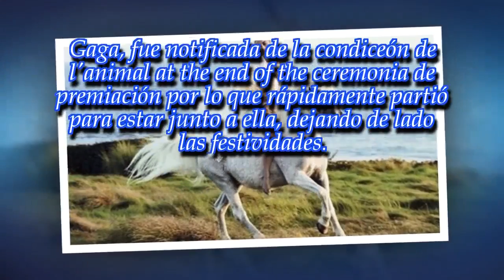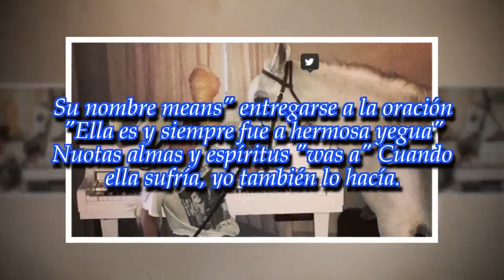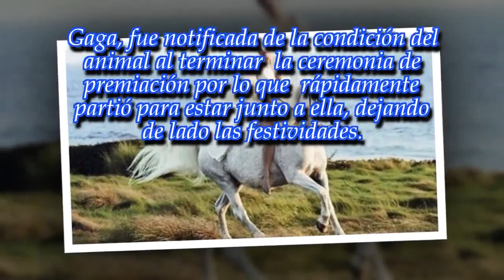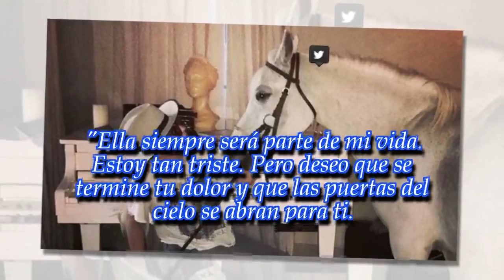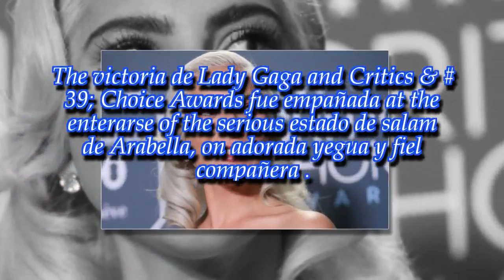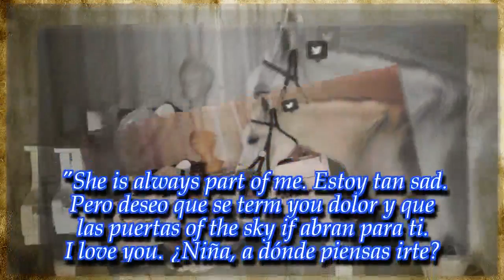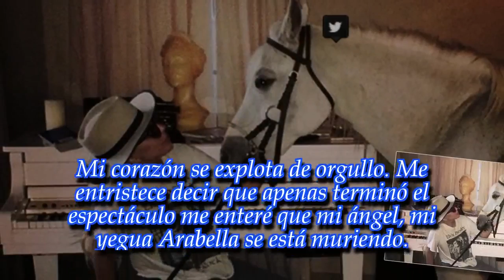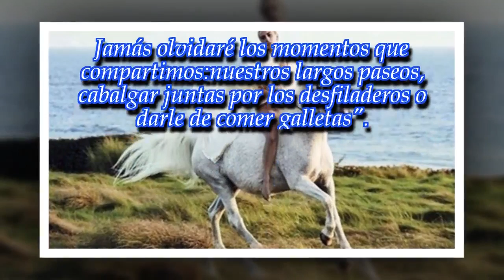La victoria de Lady Gaga en los Critics’ Choice Awards, empañada por la pérdida d...